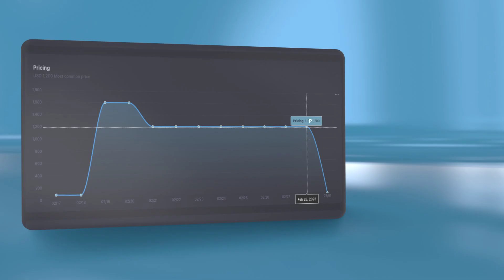Access actionable Consumer data from Emerging Markets.